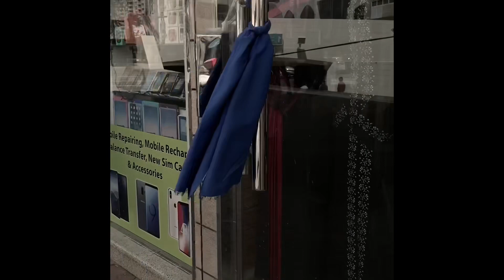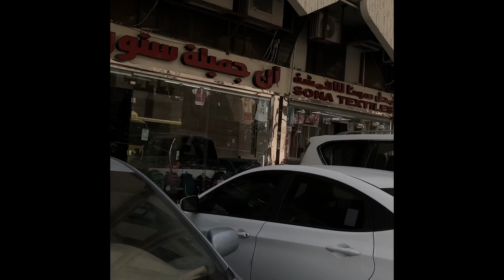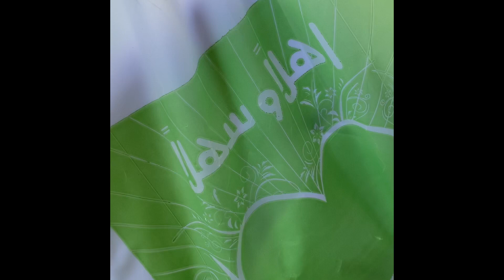Saan ang MURANG bilihan ng tela sa ABU DHABI???